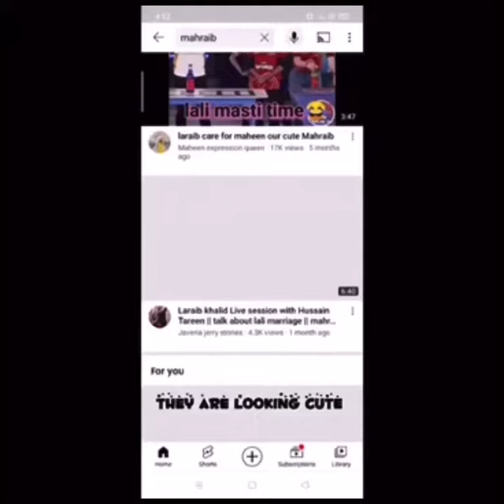Mahraib Relation ??? | New VM on Mahraib 🥰